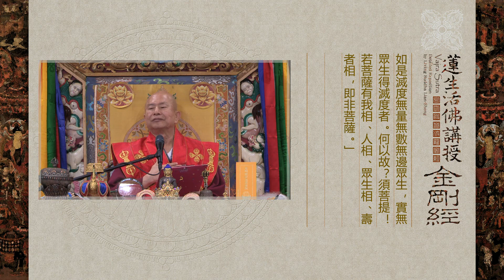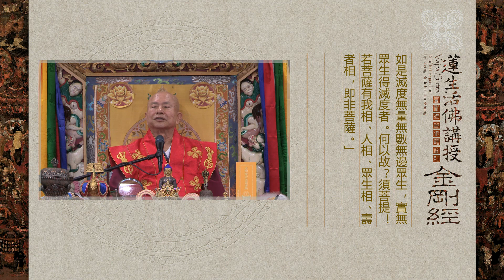2021年8月29日聖尊蓮生活佛盧勝彥開講「金剛經」-彩虹雷藏寺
2021年8月29日聖尊蓮生活佛盧勝彥開講「金剛經」-彩虹雷藏寺